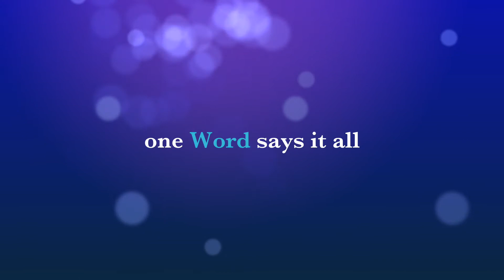You are ?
How can you be you?
If one word said it all what word might you choose?